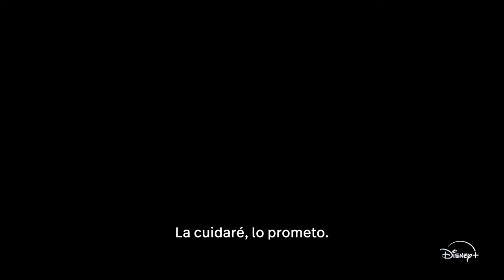Doctor Who Trailer SUBTITULADO [HD] Disney+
Únete al canal para recibir notificaciones de los próximos vídeos. SINOPSIS:- Se ha lanzado el tráiler de la nueva serie 'DOCTOR WHO'.

Doctor Who  (2024) Trailer SUBTITULADO
Doctor Who  (2024) Trailer SUBTITULADO EN ESPAÑOL